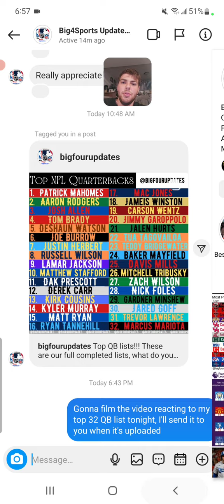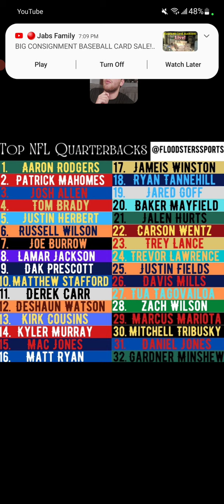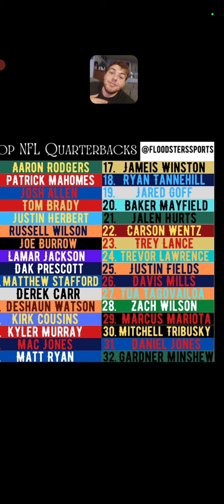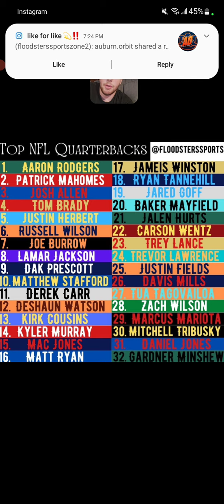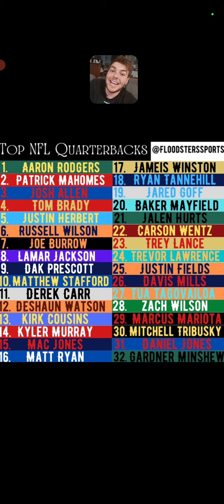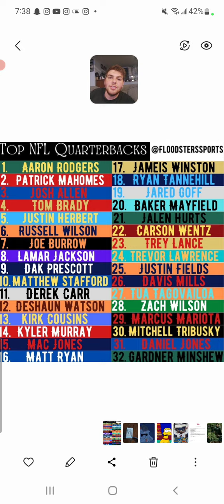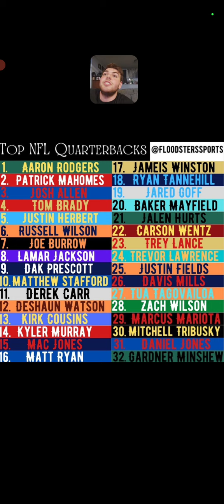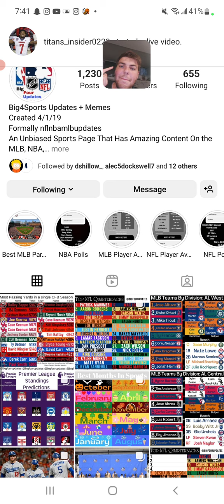My Top 32 QB's for the 2022-23 Season